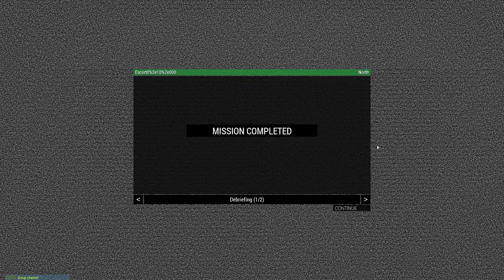BWPMC | Escort Mini | Livonia Rising Pt 7